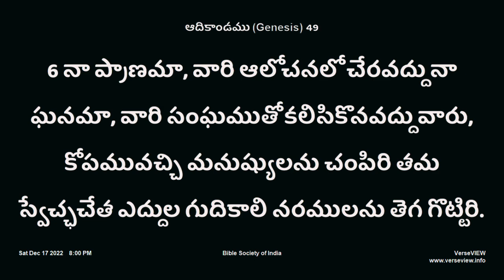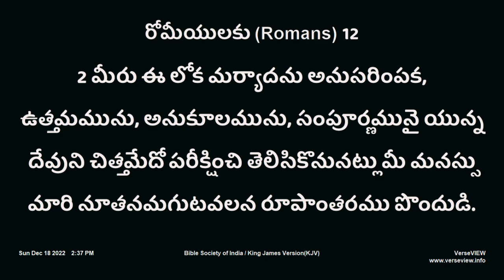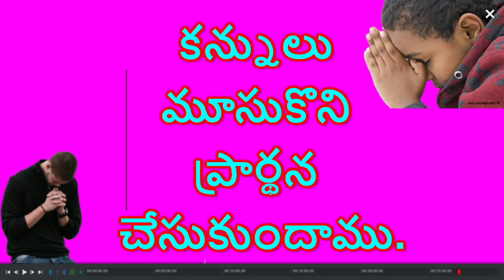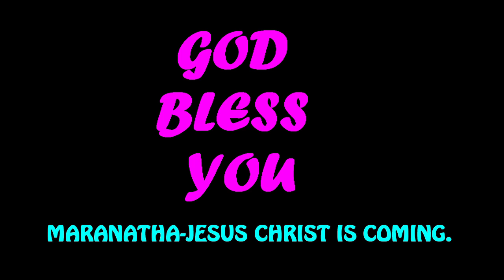39. నీ స్వేచ్ఛ, దేవుని చిత్తమును తెలుసుకొనుటకై ఉండవలెను. పాస్టర్ లోకనాథ్ గారు.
study about The 12 Tribes of Israel.